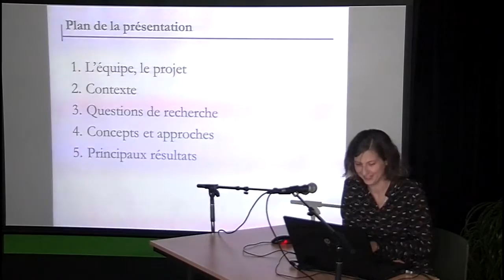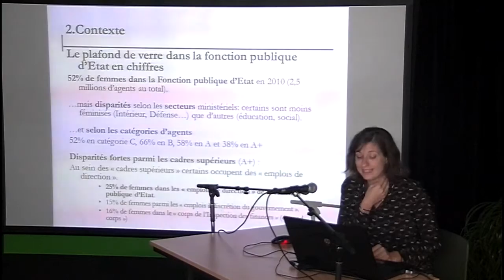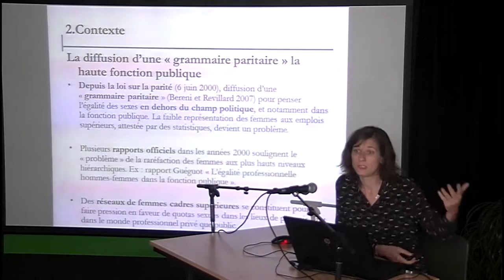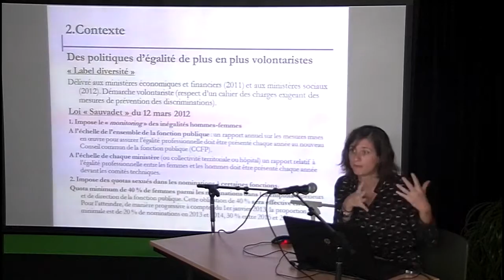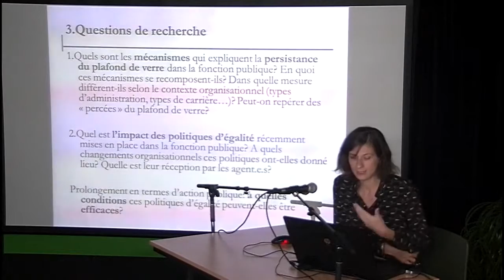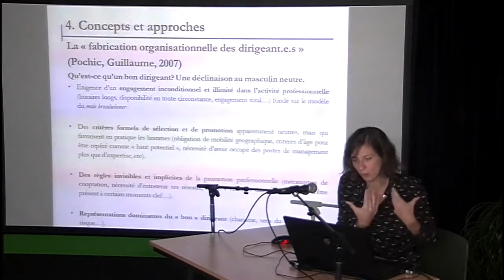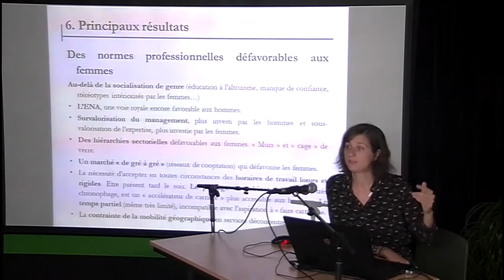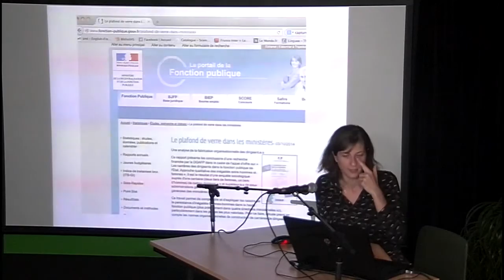Laure Bereni - Sociologue, chargée de recherche au CNRS, membre du Centre Maurice Halbwachs à Paris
Les clichés genrés et sexistes ont la vie dure dans les coulisses du pouvoir. Pourtant, la classe politique ne doit-elle par montrer l’exemple en termes d’égalité des sexes ? Les intervenant-e-s mettront à jour la réalité des rapports hommes femmes dans les partis et les assemblées et se pencheront sur la manière dont se fabrique et s’exprime les rapports entre les sexes dans les discours et les comportements.
Laure Bereni est sociologue au Centre National de la Recherche Scientifique (CNRS), membre du Centre Maurice Halbwachs (Paris). Spécialiste de sociologie du genre, des discriminations et des mouvements féministes, ses travaux actuels portent sur l’accès de femmes à la haute fonction publique en France et sur les politiques diversité en entreprise dans une perspective comparative (France/Etats-Unis). Elle a récemment publié Introduction aux études sur le genre (de Boeck, 2012) avec. S. Chauvin, A. Jaunait et A. Revillard, et a coordonné le Dictionnaire Genre & Science politique avec C. Achin (Presses de Sciences Po, 2013) et Le genre. Théories et controverses, avec M. Trachman (PUF, 2014).
Le plafond de verre dans les ministères : genre et carrières dans la haute fonction publique
Cette intervention est tirée d’une enquête collective sur le rôle du genre dans la construction des carrières dirigeantes de la fonction publique d’État en France. Fondée sur une centaine d’entretiens biographiques approfondis avec des cadres supérieurs et dirigeants de quatre administrations, la recherche explore les raisons de la persistance du plafond de verre dans l’administration française, et ce malgré l’affichage d’une norme égalitaire dans l’administration et la mise en place de mesures visant à favoriser l’égalité des sexes. Cette enquête pointe, en dépit des évolutions constatées, la reproduction d’un certain nombre de normes formelles et informelles de construction des carrières dirigeantes qui garantissent le maitien des inégalités entre les sexes : horaires de travail longs et rigides, attentes d’un dévouement inconditionnel à l’organisation, injonctions à la mobilité géographique, mécanismes de cooptation entre pairs, définition des qualités d’un “bon dirigeant”…. Si de nouveaux styles de masculinité et de féminité dirigeantes se dessinent, si l’on peut noter une plus grande conscience de genre voire une conscience égalitaire chez certain.e.s dirigeant.e.s, ces évolutions ne parviennent guère à inverser le poids des mécanismes de la domination masculine aux plus hauts étages des administrations.